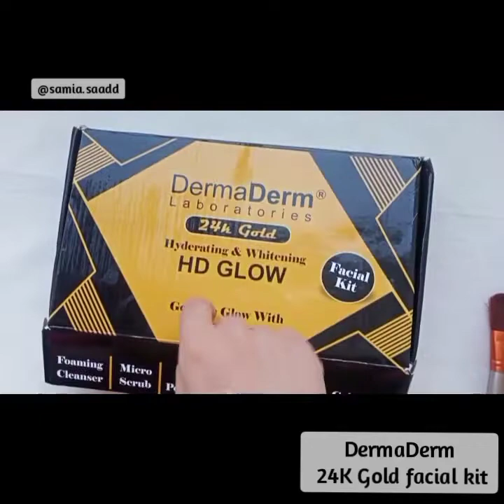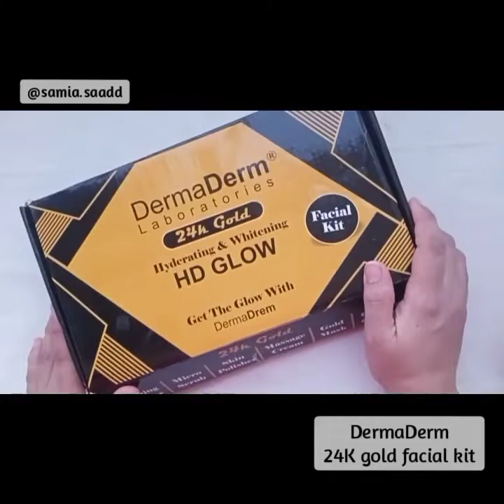DermaDerm 24K gold facial kit 💯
Instant whitening Facial kit 100% results 24k gold facial kit
includes 6 tubes

for more detail ask me in  comments 👇